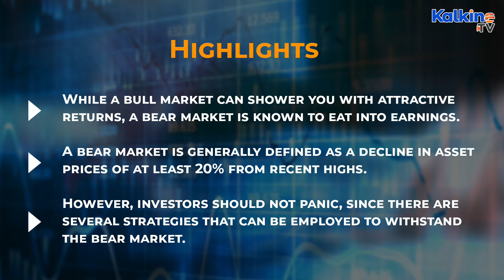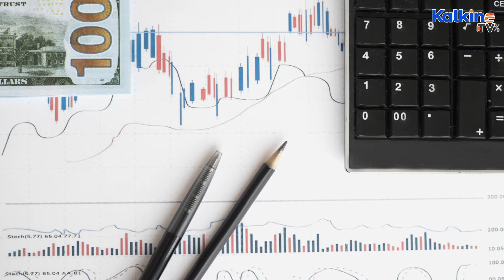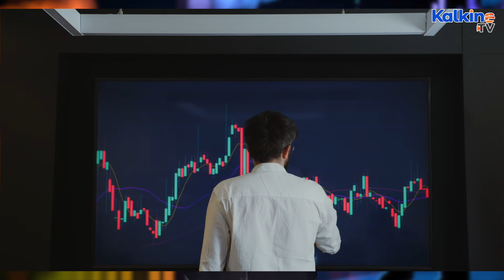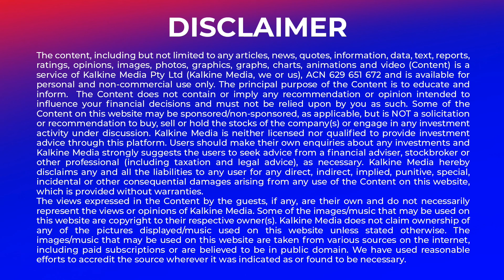How not to fear the bear : A quick bear market Survival Guide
*While a bull market can shower you with attractive returns, a bear market is known to eat into earnings.
*A bear market is generally defined as a decline in asset prices of at least 20% from recent highs.
*However, investors should not panic, since there are several strategies that can be employed to withstand the bear market.